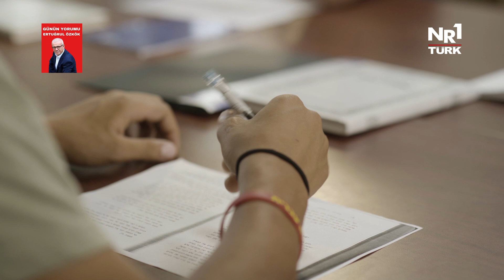Günün Yorumu | Geçmişten Ders Almak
Ses & Yorum: Ertuğrul Özkök